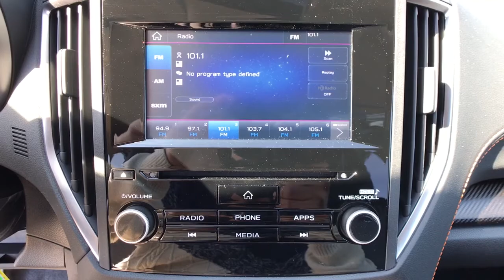2021 Subaru Crosstrek Fresno, Bakersfield, Stockton, Sacramento, Central CA M8308530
2021 Subaru Crosstrek
2021 Subaru Crosstrek Premium CVT - Stock#: M8308530 - VIN#: JF2GTAPC5M8308530

Heated Seats Satellite Radio Alloy Wheels Back-Up Camera All Wheel Drive. Premium trim. FUEL EFFICIENT 33 MPG Hwy/28 MPG City! Warranty 5 yrs/60k Miles - Drivetrain Warranty; READ MORE! KEY FEATURES INCLUDE: Heated Driver Seat Back-Up Camera Satellite Radio Rear Spoiler MP3 Player All Wheel Drive Onboard Communications System Aluminum Wheels Keyless Entry Privacy Glass. EXPERTS ARE SAYING: Great Gas Mileage: 33 MPG Hwy. Fuel economy calculations based on original manufacturer data for trim engine configuration. Please confirm the accuracy of the included equipment by calling us prior to purchase.